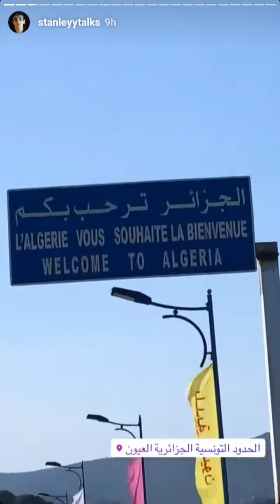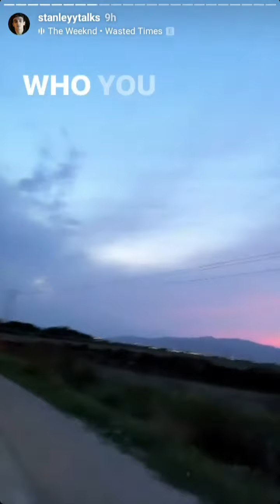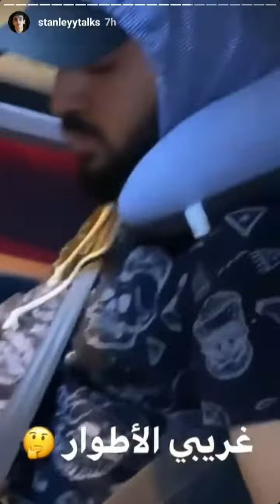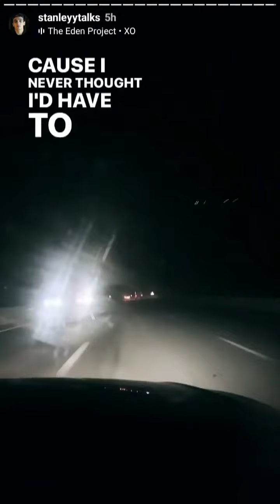ستانلي يرجع للجزائر بعد رحلته بالعاصمة والطريق طويييلة